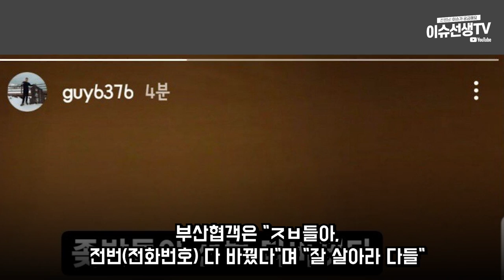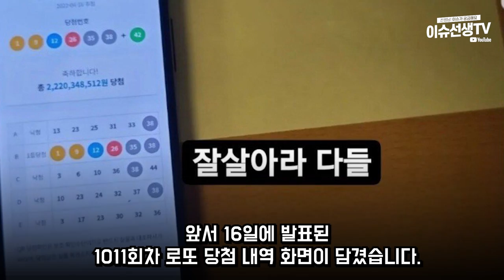유튜버 부산협객 로또1등